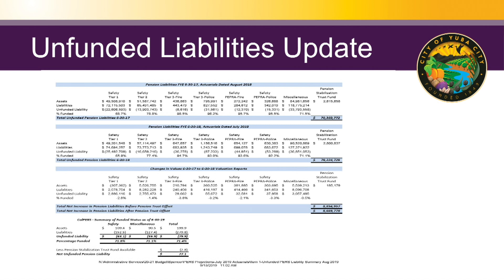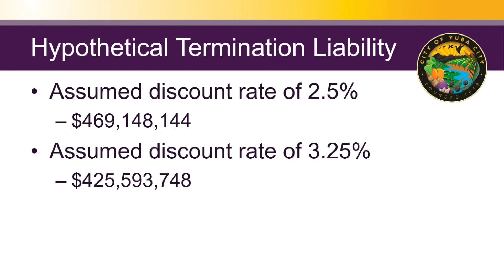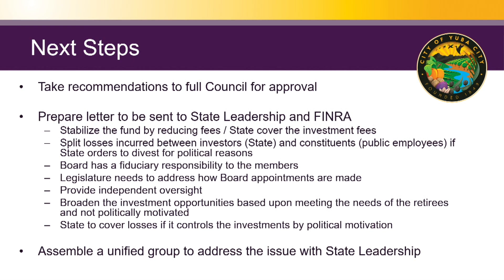Yuba City PERS Community Workshop 12-19-2019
The City of Yuba City is holding a workshop for the public this evening in the Council Chambers.  The focus is  mainly about the City's unfunded liability and the impact that it has on the City's budget.  The Public is welcome to attend.

Over the course of the meetings, we will be having Assembly Gallagher coming to talk about what the State is working on regarding pensions, a CalPERS actuary, and a representative from the League of California Cities come to speak at the different meeting.   Robin Bertagna Yuba City's Finance Director will provide a City overview also.

The last two meetings will be dedicated to participant discussion, ideas and options.